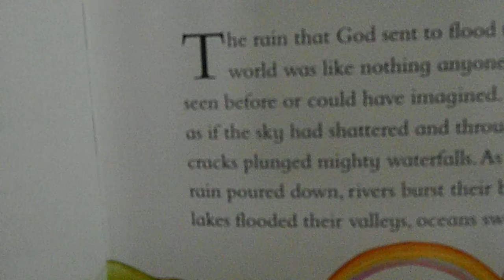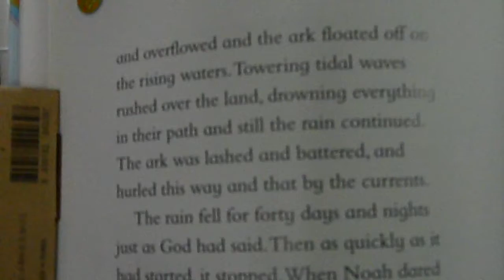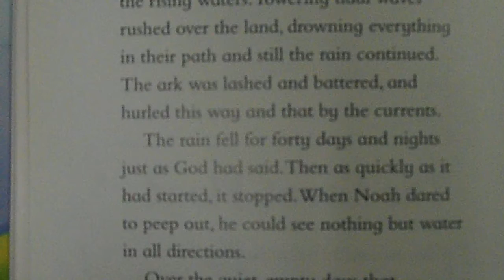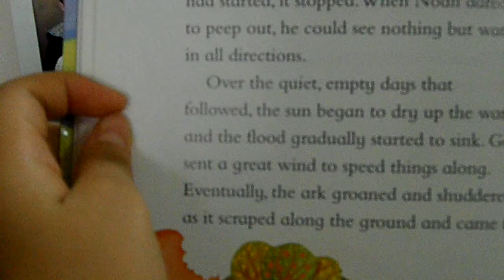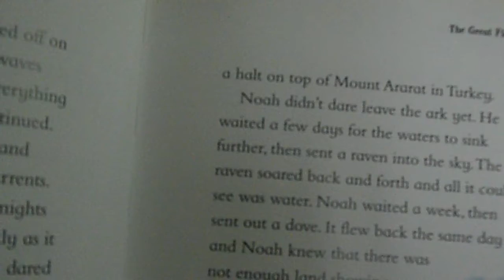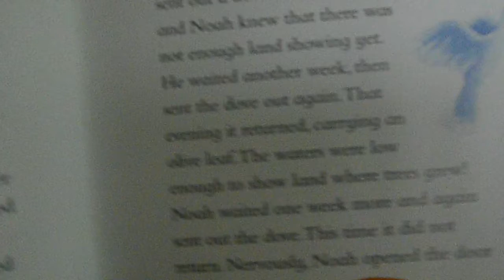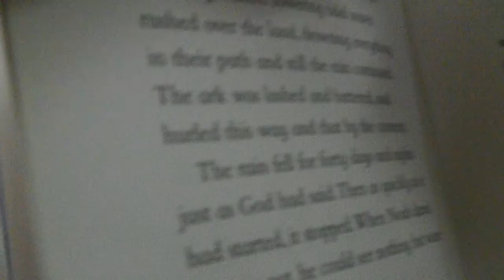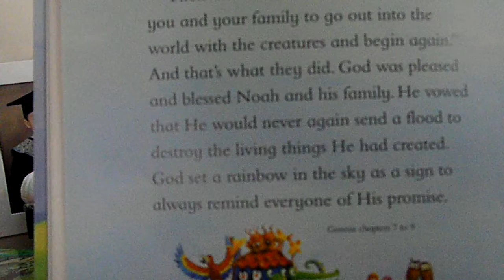‹Kids›Grace：Wonderful Bible Story‹성경이야기›– 100 The Great Flood